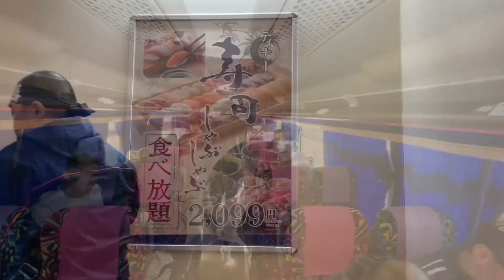Ateneo Blue Eagles trip to Japan - Day 4. Toured Meiji & Senso-ji temples, Shibuya, & Takeshita st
Day 4 of the Japan 2020 vacation trip by the Ateneo Blue Eagles. BEBOB UAAP men's basketball Season 82 champions toured Meiji Shrine, Senso-ji temple, the famous Shibuya crossing, and Takeshita street on its 4th day in Japan, before the 2020 lockdown. May the Lord bless us all! Hoping and praying that everything will be fine again for everyone. We love you all! AMDG.